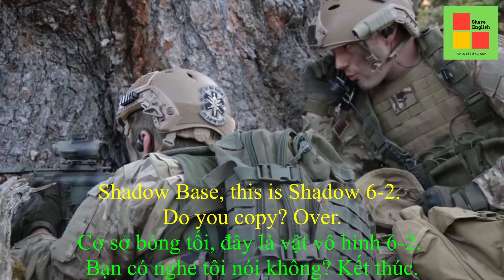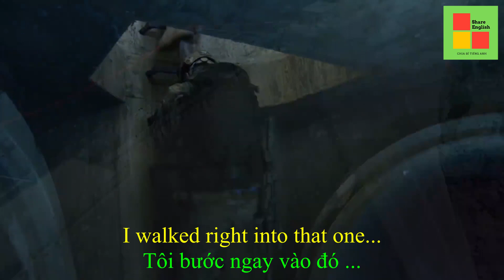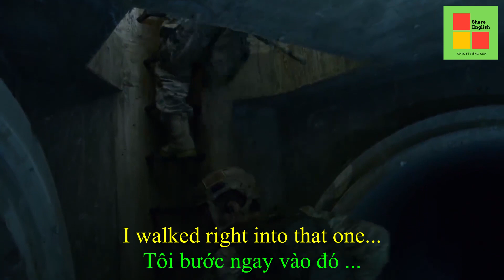Học tiếng anh qua đoạn phim - Operation Jericho